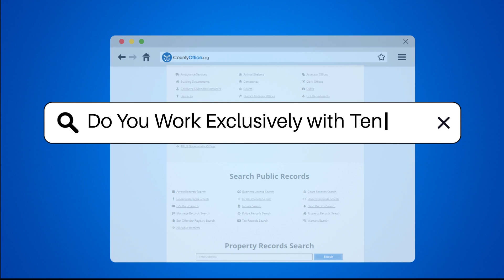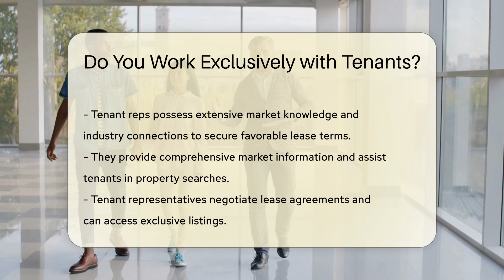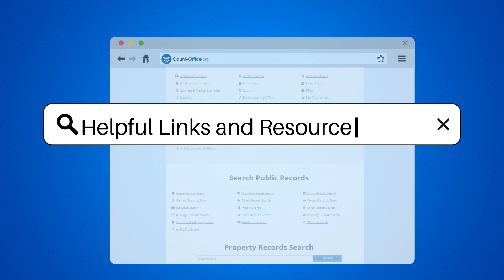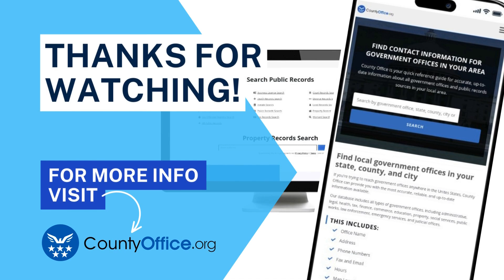Do You Work Exclusively with Tenants? | CountyOffice.org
Do You Work Exclusively with Tenants? In the realm of commercial real estate, understanding the role of a broker can make a significant difference in your leasing experience. This video delves into the importance of tenant representation and the benefits of working with a broker who exclusively represents tenants. Learn why having a tenant representative, or tenant rep, can be crucial in securing the best office space, negotiating favorable lease terms, and ensuring your interests are protected throughout the leasing process. Discover how tenant reps leverage their market knowledge and industry connections to secure optimal deals for their clients.

When it comes to finding the right tenant rep, it's essential to choose a firm specializing in tenant representation to receive expert advice tailored to your specific needs. Avoid potential conflicts of interest that can arise when brokers represent both landlords and tenants by opting for exclusive tenant representation.

Join us for an insightful discussion on the significance of tenant representation in commercial real estate leasing.